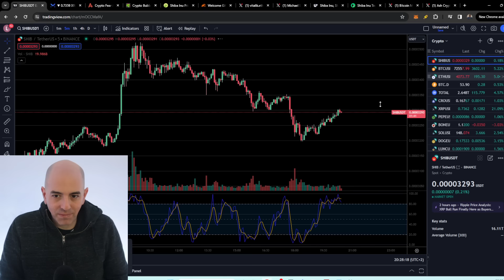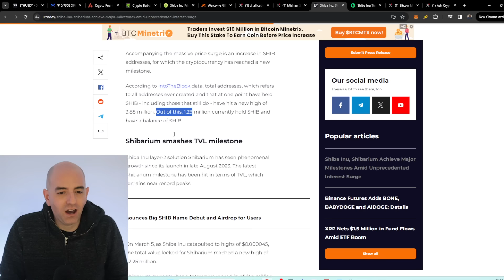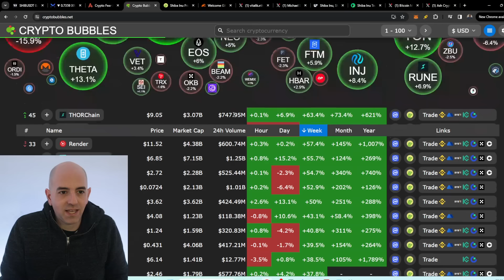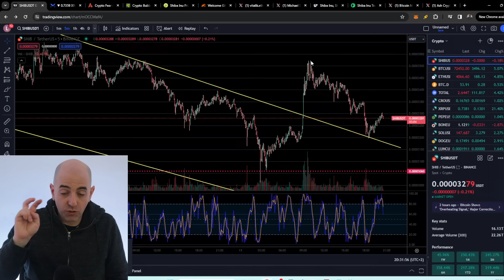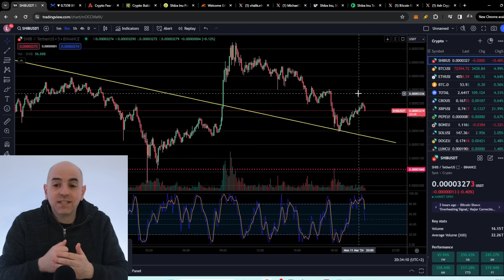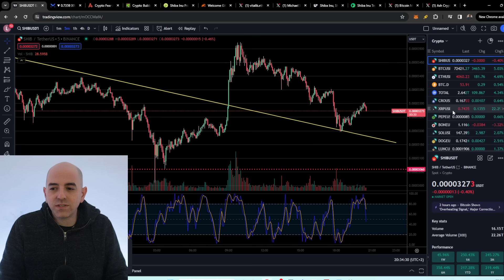SHIBA INU THIS IS CRAZY!! WHAT DID SHYTOSHI SAY ABOUT BURNING 1,000,000,000,000 SHIBA INU!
(Warning - Leverage trading is risky and you can lose all of your money if you don't know what you are doing, please trade responsibly)